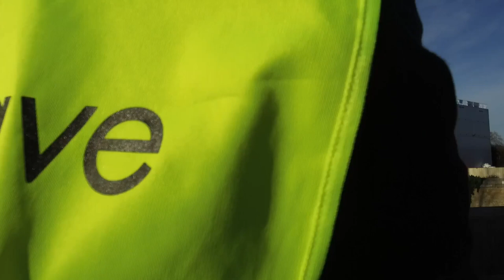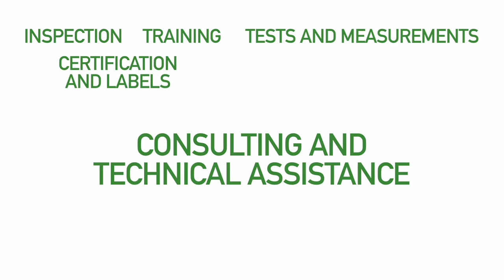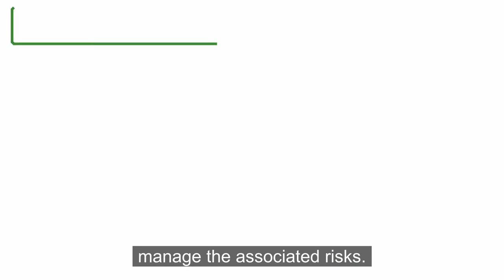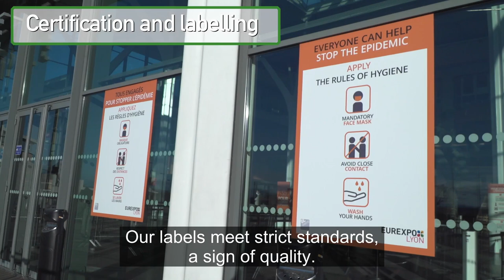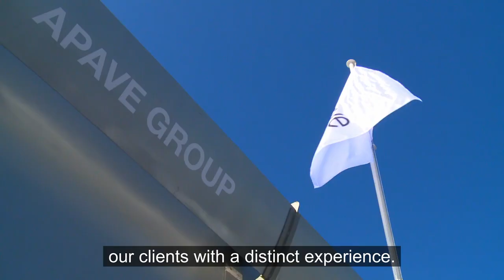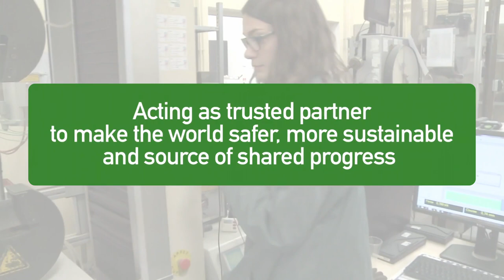Apave Group, over 150 years of excellence in 5 minutes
Coordinating security on the Notre-Dame de Paris construction site.

Controlling the elevators at the Eiffel Tower,working on offshore platforms in the middle of the ocean, or checking the airworthiness of the latest falcons, leading a technical assistance mission for the Marseille Stadium, ensuring compliance with a Flamanville EPR prevention plan, performing audits for mobile phone stations in Spain, or supporting CNES in its launch of the Ariane 5 in Guyana.

For more than 150 years, Apave has worked in the area of alongside its customers, industrial groups or municipalities, whatever their size, in France or abroad.

Apave acts as a for regulatory and non-regulatory services.

This is how the group has helped to make the world a safer place for a century and a half.

Ever-changing world, controlling human, technical, environmental, and digital risks is a daily mission of the 14 000 Apave employees who carry out their missions in France and abroad with passion at the centre of their efforts.

This is what our reputation has been built on since 1867.

We check the reliability and conformity of facilities, industrial sites, infrastructures, and buildings.

We are the French leader in risk management and safety training.

Our unique trainer-inspector model guarantees that our trainees are as close as possible to operational realities and associated risks.

Electricians, heating engineers, entertainment workers, job seekers undergoing retraining, and so on.

A certificate or diploma is the key to their professional career.

Our 170 training centres are constantly innovating, like here, by means of immersive headsets.

Tests and measurements.

In our 18 test centres, we carry out technical tests of all types using simulators that reproduce real conditions, such as here for Airbus.

We also carry out water and soil samples to monitor their quality and better manage the associated risks.

Here again, Apave supports its clients.

We certify product, management, and competency systems.

We also define labels, as is the case with the Safe and Clean label we developed for the COVID-19 crisis.

Our labels meet strict standards, a sign of quality.

This is how we build stronger mutual trust.

Finally, consulting and technical assistance.

In close contact with our clients, we help them improve the safety and health of their teams by reducing industrial accidents and the risk of incidents.

Our five areas of activity are complementary and allow our clients to combine safety and performance at all stages of their project.

Inspection of industrial or building sites, project support from the soil decontamination phase, tests and evaluation of the conformity of materials and equipment.

Training in machine operation or training of industrial site safety teams.

Management of ageing infrastructures using real-time sensors and many others.

From design to construction, With operational monitoring, Apave improves the safety of its customers' most valuable assets:

their employees, their production assets, their own clients, and of course, the environment.

Thanks to its history, expertise, and technical culture, Apave continuously innovates and adapts.

Artificial intelligence, drone inspection, use of exoskeletons, virtual reality emersion, innovations that allow us to provide our clients with a distinct experience.

Apave is an international player.

Beyond France and its local territorial network, Apave has a strong presence in Southern Europe, Spain, and Italy in particular.

But also in Africa, Asia, the Middle East, in countries such as Vietnam, Oman, Senegal, and even Ghana.

Whether we are talking about personal safety, site security and compliance, environmental security, or digital security, our business is to enable our clients to carry out their business safely.

 this is Apave's stated purpose.